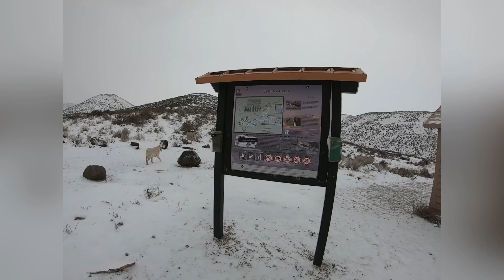Appalachian Trail 2023 - Training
Bear and I head out to Lydle Gulch for a training hike with a 30lb pack. It was cold a windy but a great day anyway.